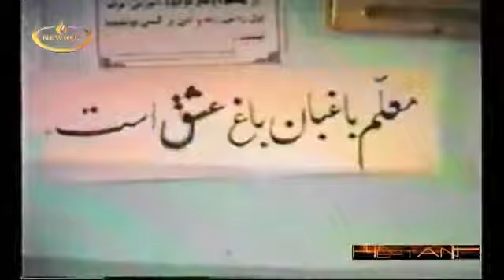Farzad kamangar / فرزاد کمانگر: بابا آب داد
یەکێک لە نامەکانی مامۆستا فەرزاد کەمانگەر، چالاکی سیاسی و مەدەنی کورد کە لە نۆزدەیی گوڵان واتە ٩ی مانگی مەی ساڵی ٢٠١٠ بەرانبەر بە ١٣٨٩ی هەتاوی لەگەڵ 4 کەس لە هاوڕێیانی بە ناوەکانی شیرین عەلەم هولی، فەرهاد وەکیلی، عەلی حەیدەریان و مەهدی ئیسلامیان لە گرتووخانەیی ئێڤین لە تاران لە سێدارە درا.